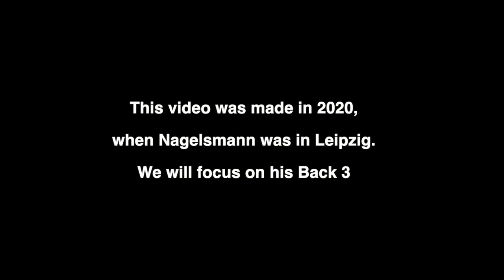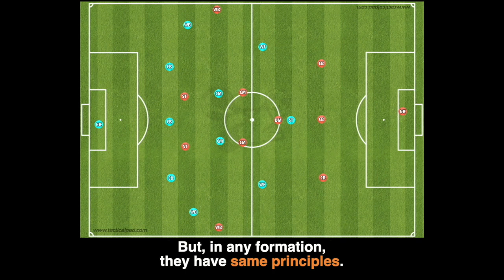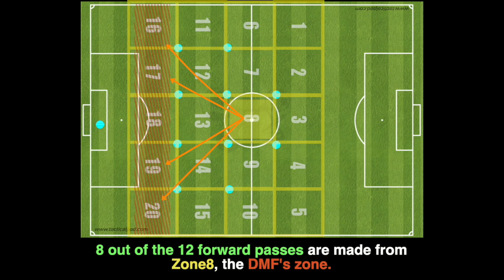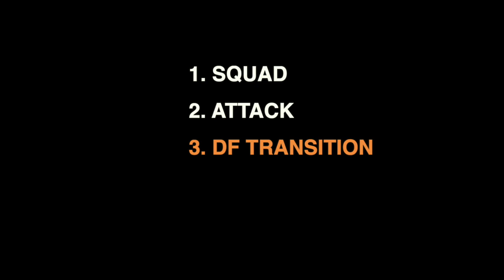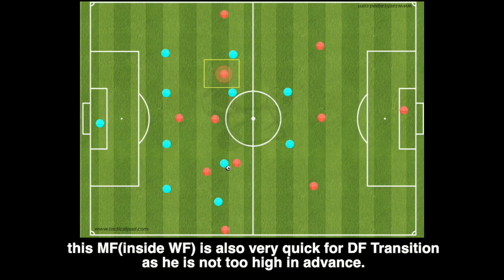Julian Nagelsmann BACK 3 analysis explained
Back3 by Julian Nagelsmann

1. Squad
2. Attack
3. Defensive Transition

Subtitulo de Español disponible
한국어 자막 유